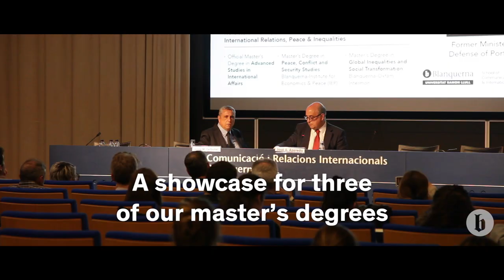“New conflicts, old conflicts: challenges and perplexities” by Alberto Azeredo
On Wednesday, May 8th, at 7 pm, Dr. José Alberto Azeredo Lopes, former Minister of Defense of Portugal, gave a lecture entitled “New conflicts, old conflicts: challenges and perplexities”.

The conference was held in the Auditorium of the School and it worked as a showcase for three of our master’s degrees offered completely in English:

• Official Master's degree in Advanced Studies in International Affairs
• Master's degree in Peace, Conflict and Security Studies. Blanquerna-Institute for Economics & Peace (IEP)
• Master's degree in Global Inequalities and Social Transformation